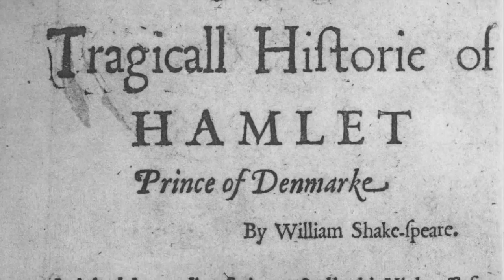Sale Teatro - Hamlet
Recomendación de esta semana de "Sale Teatro". Hamlet se estará presentando del 7 al 10 de Julio en Solo Teatro. No se la pierdan, teatro clásico muy bien hecho.